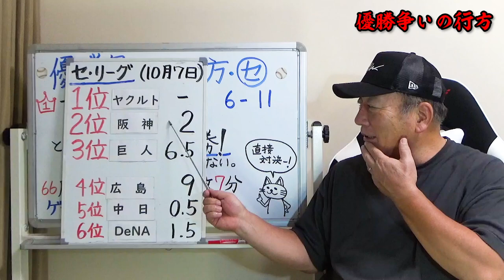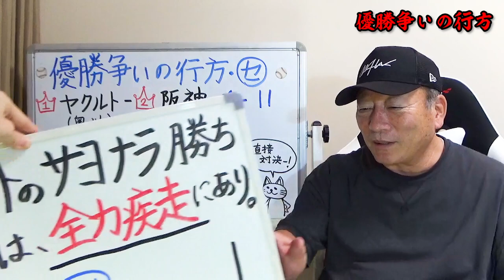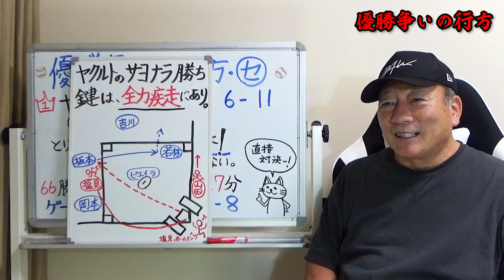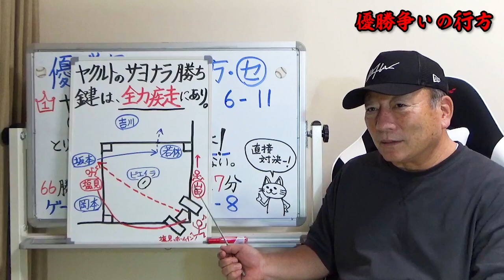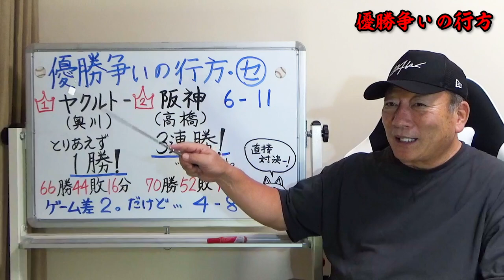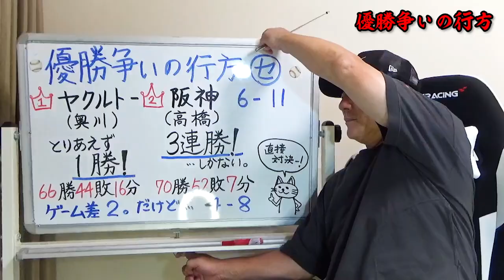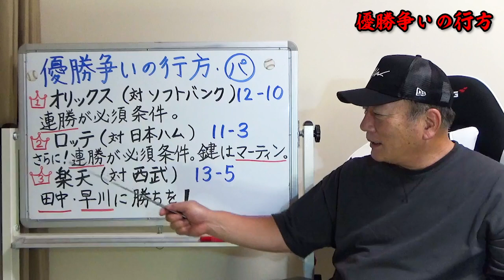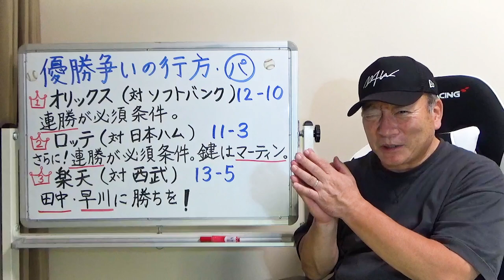なぜ、ヤクルトがサヨナラ勝ち出来たのか…阪神の温存が裏目に⁉︎オリックス優勝には『山本・宮城がマスト』セパの優勝争いについて語ります。【プロ野球ニュース】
■監督交代人事について語ります⏬